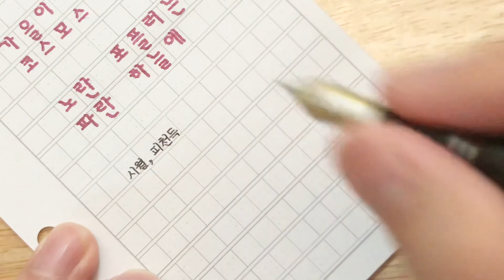시월 (명시 필사, 아이디스 세리프 타자체, 가로쓰기, 라미 사파리 M닙)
피천득, 『시월』

✍🏻 Pen:
라미 사파리 스위스 커스텀 에디션 M닙
Lamy Safari Swiss Custom Edition M nib

🥃 Ink:
제이허빈 부케당탕 (말린 꽃다발)
J. Herbin Bouquet d'Antan

(출처: 유튜브 오디오 보관함)